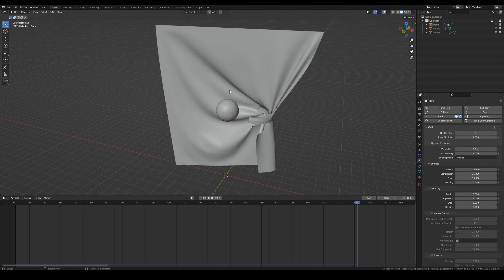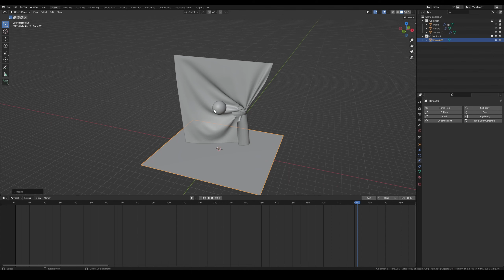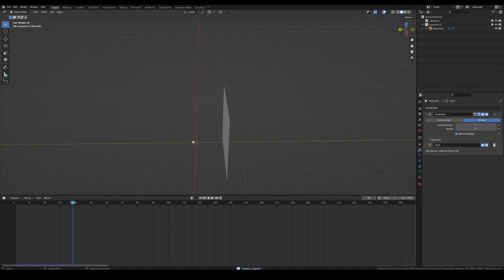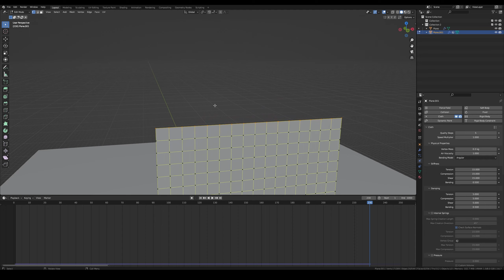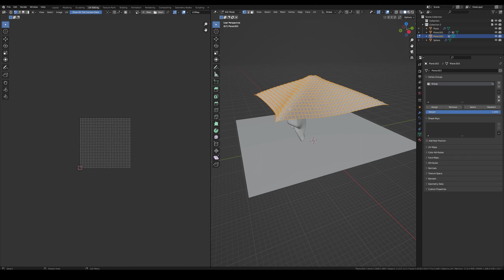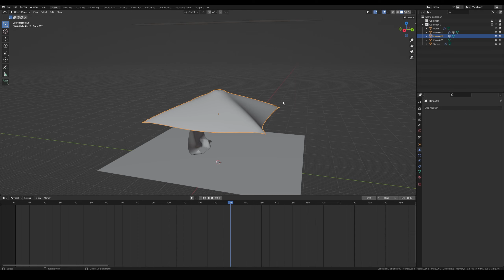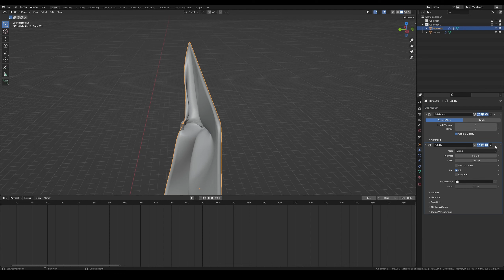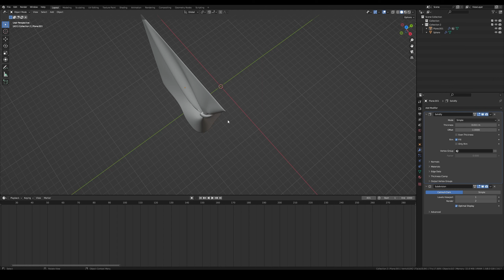Ткань в Blender (Создание и симуляция) / Cloth in Blender (Creation and simulation)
Ткань в Blender 3.6 (Создание и симуляция)
Cloth in Blender 3.6 (Creation and simulation)

В этом видео:
Создание ткани(cloth creation), модификаторы(modifiers), симуляция ткани(cloth simulation), развертка(UV Texture Mappnig).

Download[FREE] The Underground Throne:
The model (FBX) is available in the telegram channel

0x2f0f13000F55be9f04Edf971928c50c7C6eF4794 (ETH)